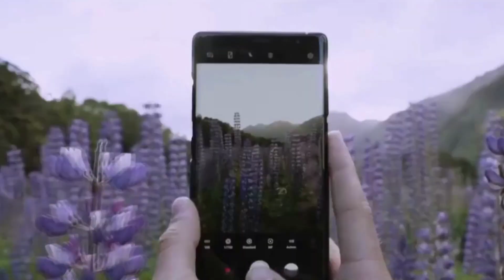Festiwal ŚwiatoPogląd Promo 2022